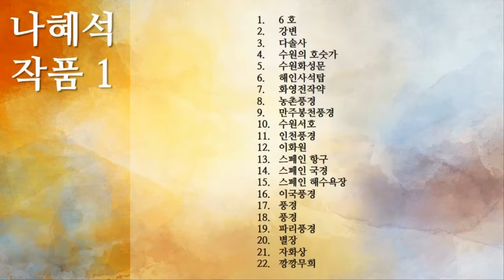1 나혜석 작품 1, 22개